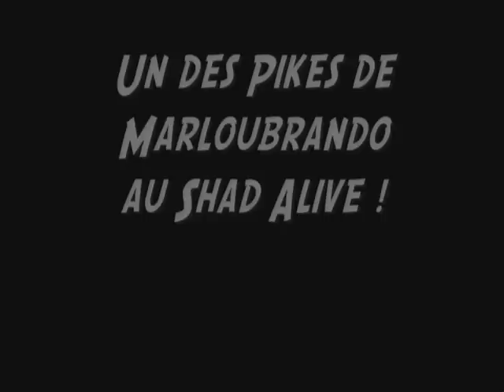Bait et Méchant - Session Brochets Avril 2010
Pêche du brochet au leurres.
Catch & Release !